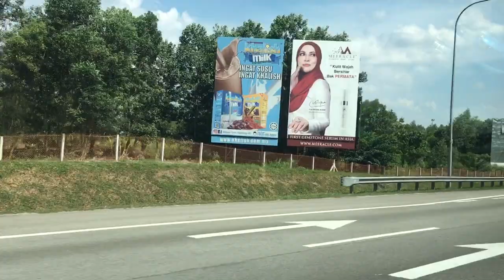Tan Sri Yeoh Tiong Lay YTL 楊忠禮 funeral 22.10.17 (Part 13/19)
Tan Sri Yeoh Tiong Lay YTL 楊忠禮 funeral on 22.10.17
(Part 13/19)